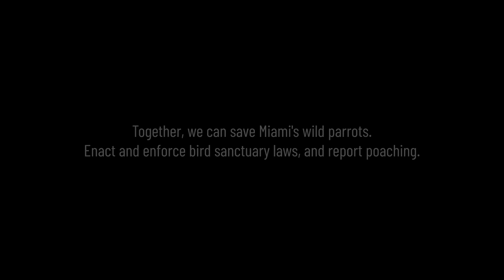Why Are Wild Parrots Disappearing in Miami? | Short Film Showcase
In Miami, conservationist Daria Feinstein is on a mission to save the beautiful Blue-and-yellow Macaw—before it's too late.

Since the species is not native to Florida, they are not protected by state law and poachers can legally capture the birds and their chicks for the lucrative pet trade. Watching the local population dwindle, Feinstein fights to raise awareness and protect her beloved birds for future generations in this short by Day's Edge Productions